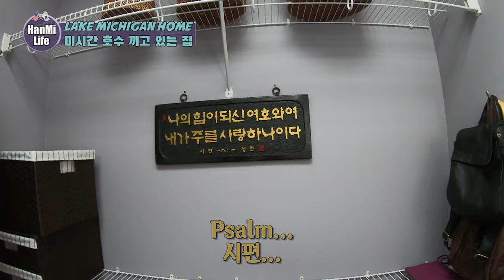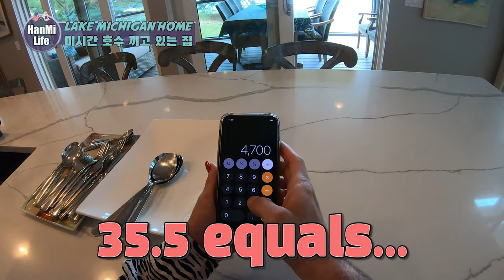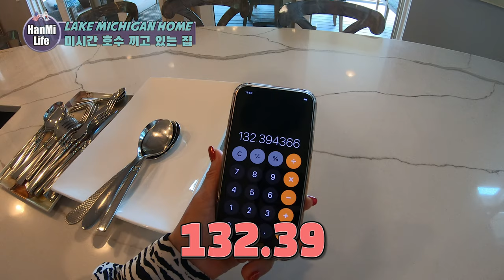132 평 미시간 집이 어떻게 생겼을까요? What will a 4.700 sq. ft. Home on Lake Michigan Look Like?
Greetings HanMi Lifers.  Ep. 51(What does a 4,700 sq. ft. Home on Lake Michigan Look Like?) has been uploaded!  We’ve finally uploaded another house and are pretty sure you enjoy this episode.  Leave us a comment of homes you would like to see.

한미 라이프 여러분 안녕하세요?  51회(132평 미시간 집이 어떻게 생겼을까요?)가 업로드 되었습니다.  미국 하우스 투어 드디어 또 하게 되었는데 다들 재미있게 보실 것 같습니다.  앞으로 어떤 집을 구경하고 싶은 지 댓글로 알려주세요.  저희를 SNS에서도 선팔해주세요~  한미 라이프 많이 많이 사랑해주세요!